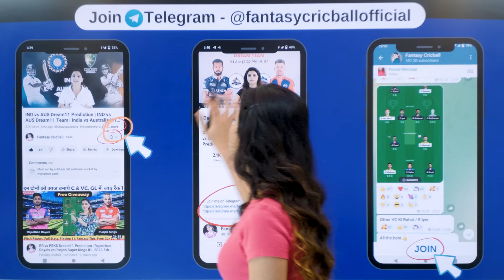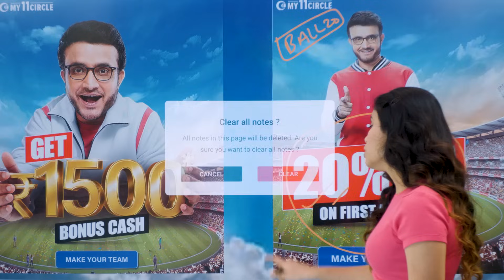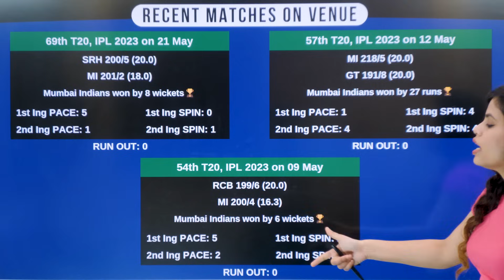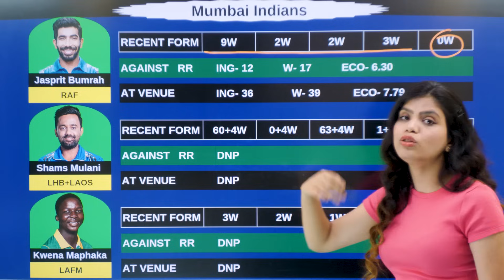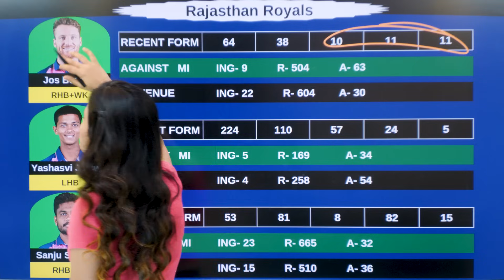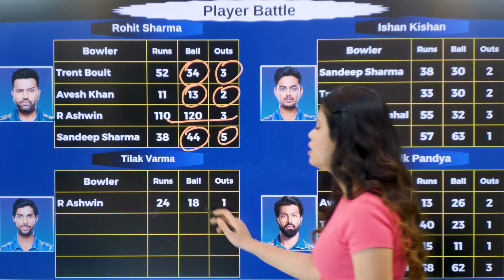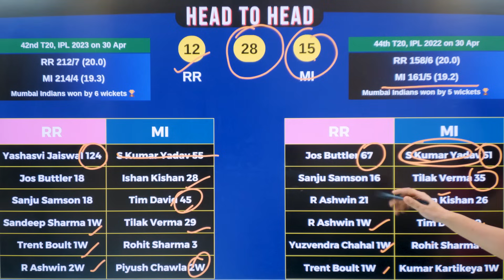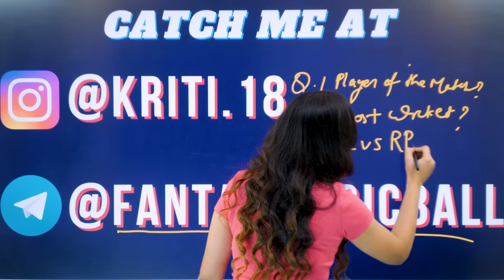mi vs rr ipl 2024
mi vs rr match prediction | mi vs rr match team today | Mumbai vs Rajasthan IPL 2024 14th Match Download My11Circle APP 👇 (Use my Code : BALL20 to get additional 20% extra cash on first deposit) Join me on Telegram 👇👇👇 MI VS RR Match Prediction | Mumbai Indians vs Rajasthan Royals IPL 2024 14th T20 Match Prediction | MI VS RR Mumbai Indians vs Rajasthan Royals Match Prediction | Mumbai Indians vs Rajasthan Royals Match Team | Rajasthan Royals Vs Mumbai Indians IPL 2024 14th T20 Match Prediction | MI VS RR THIS VIDEO INCLUDES 1. Mumbai Indians vs Rajasthan Royals Today Match Prediction 2. Rajasthan Royals Vs Mumbai Indians Today Match Prediction 3. MI vs RR Match 4. aaj ka match kaun jitega 5. IPL 2024 14th T20 Match Prediction 6. Mumbai Indians vs Rajasthan Royals Match prediction 7. Mumbai Indians vs Rajasthan Royals Match Team 8. Mumbai Indians vs Rajasthan Royals Match Team Prediction 9. Rajasthan Royals Vs Mumbai Indians Match Prediction 10. Mumbai Indians vs Rajasthan Royals aaj ka match 11. MI vs RR aaj ka match 12. IPL 2024 14thT20 Match prediction today 13. MI vs RR Match prediction 14. MI vs RR Match Team 15. MI vs RR Match Prediction GL Team 16. mi vs rr me aaj kon jitega 17. mi vs rr match prediction tamil 18. mi vs rr match prediction 2024 19. rr vs mi highlights 20. 1ST April ka Match 21. ipl t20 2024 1st april 22. mi vs rr match team prediction 23. mi vs rr match 24. mum vs raj match team today 25. mi vs rr IPL 2024 14th match prediction 26. mi vs rr highlights 2024 27. mi vs rr match 28. mi vs rr match 29. Mumbai Indians vs Rajasthan Royals 2024 30. Rajasthan Royals Vs Mumbai Indians Your Queries - Indian Premier League 2024 League Live Streaming Indian Premier League 2024 League Live Telecast ndian Premier League 2024 League Live Streaming in India Indian Premier League 2024 All Teams Playing11 Indian Premier League 2024 Today Match Live Indian Premier League 2024 14th T20 Match 1st April, 2024 Time : 7:30 PM Fantasy Cricball Fantasy Cricket guru MI VS RR MI vs RR match team prediction mi vs rr 2024 mi vs rr match team prediction mi vs rr gl team mi vs rr gl team of today match mi vs rr match team of today match mi vs rrmatch team mi vs rr match prediction mi vs rr live streming 2022 mum vs raj liv streaming 2023 ipl2024 matchteam Match Team, Match winning Team, Match winning Team kese banaye, Match pe paise jeeten, Match pe paise kamayen, Match pe Paise kese jeeten, How to Earn money, How to Earn money online, How to Earn money from Games, Palworld, How To make Money, How to Earn money from Internet, How to Make money online, Online Paise Kese Kamaye, Ghar Baithe Paise Kamaye, Paisa kamane ka Assan Tareeka, Best Tips, Best IPL Tips, Match pe 1 crore kese jeete, How to win 1 crore on Match, How to win Mega Jackpot on Match, Best Fantasy Channel, Best Match Channel, Match winning Team, Aajki Match Team, Aajki IPL Match Prediction, match team of today match MIvsRR RRvsMI MIvsRRMatch fantasycricball matchteam matchprediction IPL ipl2024 mivsrrmatchprediction mivsrrmatchteamprediction mivsrrmatchteam wankhedestadiumpichreport mivsrripl202414tht20matchprediction youtubesearch rrvsmihighlights mumbaiindiansvsrajasthanroyalstodaymatchprediction mivsrrmatchteamtoday Copyright Disclaimer under Section 107 of the copyright act 1976, allowance is made for fair use for purposes such as criticism, comment, news reporting, scholarship, and research. Non-profit, educational or personal use tips the balance in favour of fair use Disclaimer: The Purpose of this video is just to Give Information and News about Cricket and Match, Fantasy CricBall do not Promote any Betting website or application, Match is a game of "skill". The relevant law in India is absolutely clear that, unlike games of "chance", games which substantially require a player to apply his skill are absolutely legal. All games hosted by Match are carefully designed and the jurisdiction of prize winners is strictly monitored to ensure legal compliance with relevant laws currently in India..